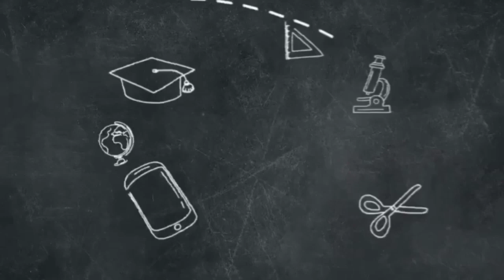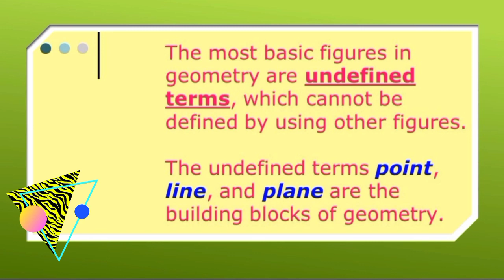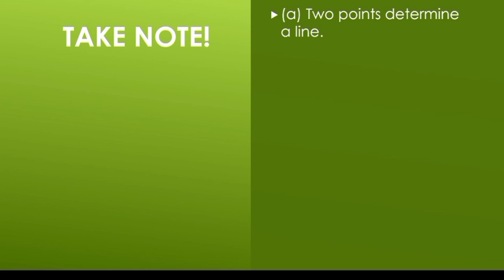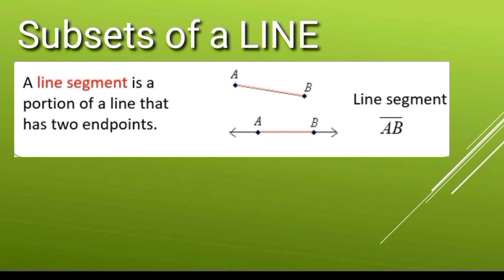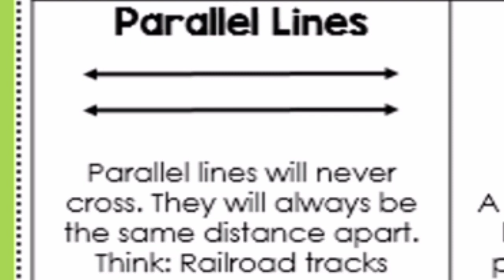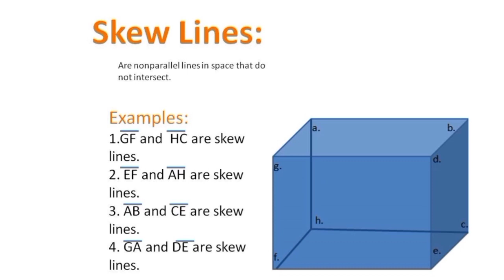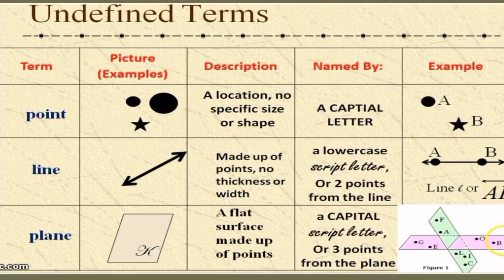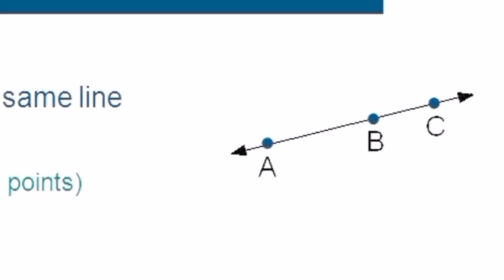INTRODUCTION TO GEOMETRY|HUGOT LINES|TEACHER JANEELI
what is geometry?
what are the undefined terms in geometry?
what are the types of lines??